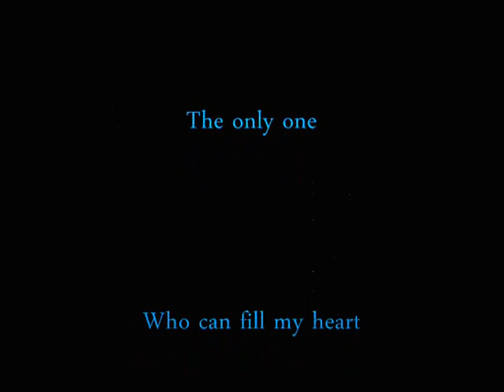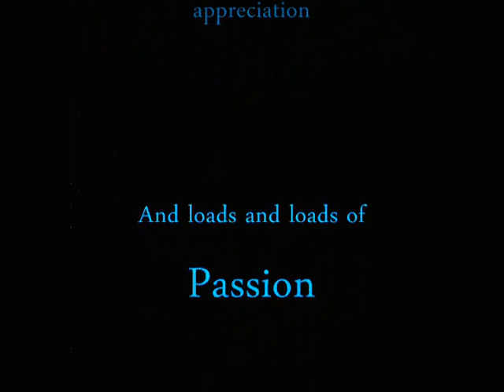Celestial.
URUS WILDKING.
Original Music Composed , Performed , Arranged , Mixed and Recorded by :Urus Wildking